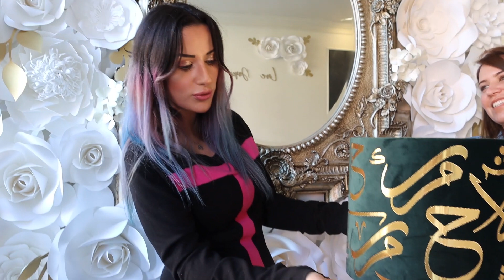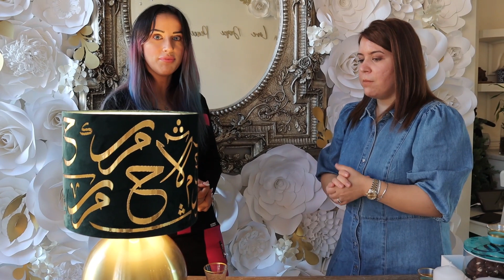قصة نجاح زان هوم للديكور في كندا حصريا مع مياده - Zann Home Decor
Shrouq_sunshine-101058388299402